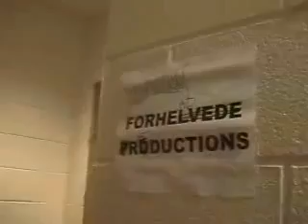Metallica Blackened MetOnTour Washington DC 2003